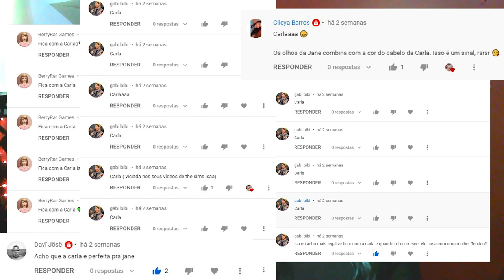CRIEI UM SIM POR ACIDENTE 🤦‍♀️ E TIVE UM FILH@ - THE SIMS MOBILE! E08.T2